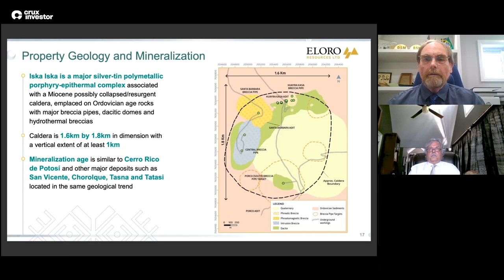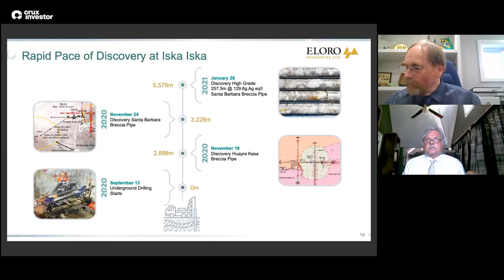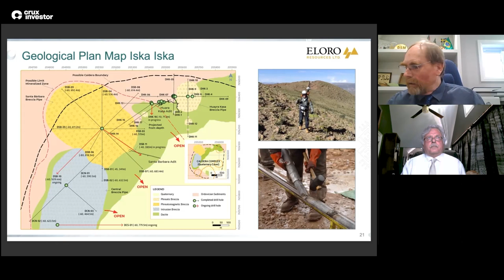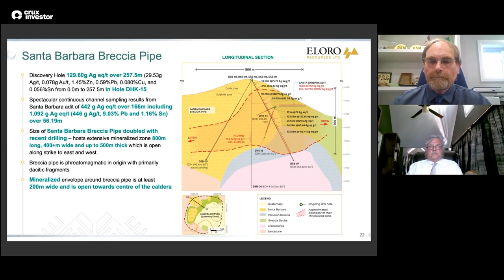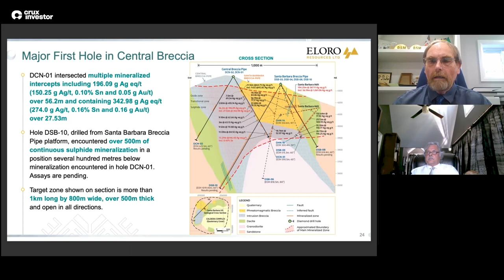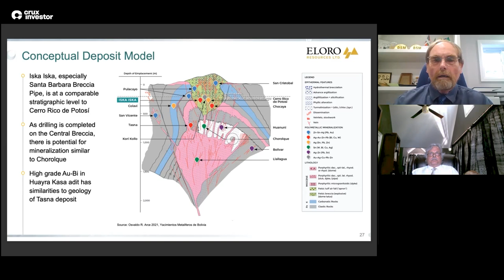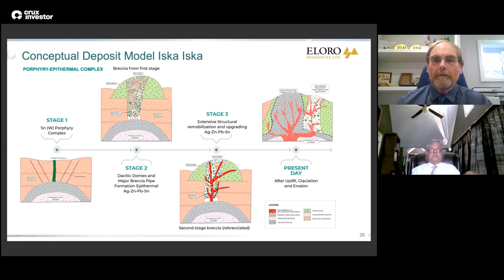Eloro Resources (ELO) - $25M Targeting Large Scale Bolivian Silver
Interview with Thomas Larsen, CEO, and Dr Bill Pearson, VP Exploration of Eloro Resources (TSX-V: ELO)

Eloro is an exploration and mine development company with a portfolio of gold and base-metal properties in Bolivia, Peru and Quebec. Eloro has an option to acquire a 99% interest in the highly prospective Iska Iska Property, classified as a silver-tin polymetallic epithermal-porphyry complex, a significant mineral deposit type in the Potosi Department, in southern Bolivia. Iska Iska is a road accessible, royalty-free property, wholly-controlled by the Title Holder, Empresa Minera Villegas S.R.L. and is located 48km north of Tupiza city, in the Sud Chichas Province of the Department of Potosi. This is an important mineral deposit type in the prolific South Mineral Belt of Bolivia. Eloro commissioned a NI 43-101 Technical Report on Iska Iska, which was completed by Micon International Limited and is available on Eloro’s website and under its filings on SEDAR.

0:00 - Introduction
0:54 - Situation in Peru & Concerns at Hand
3:04 - Progress Overview at Iska Iska
5:20 - Raise of $25M: Who Came in & How it Changed the Share Register
7:21 - Dr. Bill Pearson's Background & Experience
9:13 - History, Approach, & Potential of Iska Iska
16:44 - Maps & Geology: A Technical Review, Targets, & Scale
33:02 - Differentiation & Competitive Advantage: Assurance of Large Scale
36:22 - Timelines, Objectives, & Deliverables
38:45 - A Look at the Deposit Model
44:58 - Rumours & Concerns: Arsenic Issues & Potential Solutions
56:03 - Ending Thoughts: Value at Hand & Excitement for Things to Come